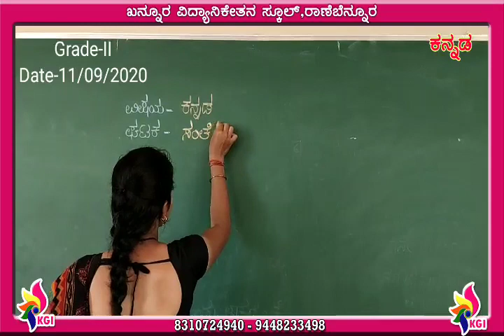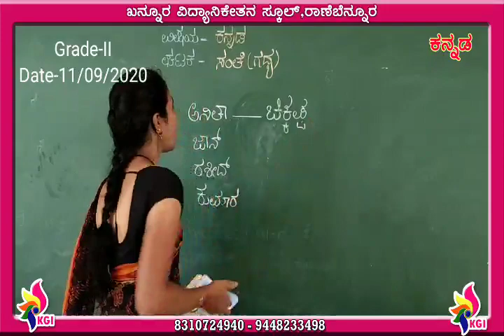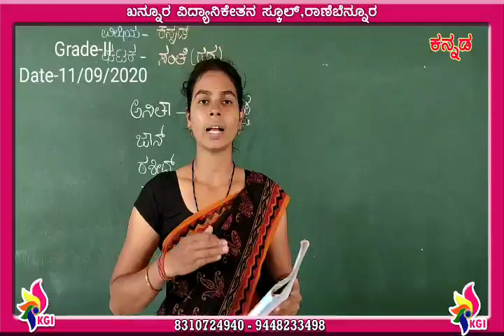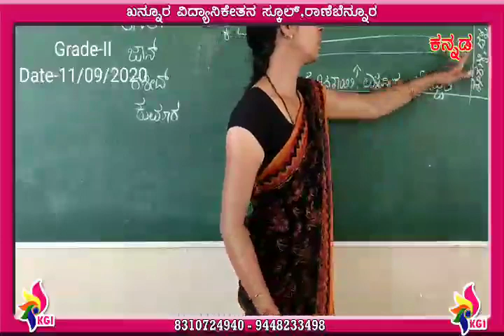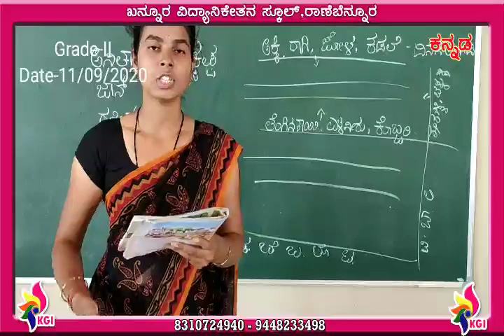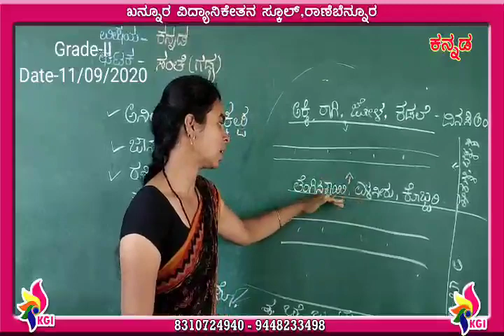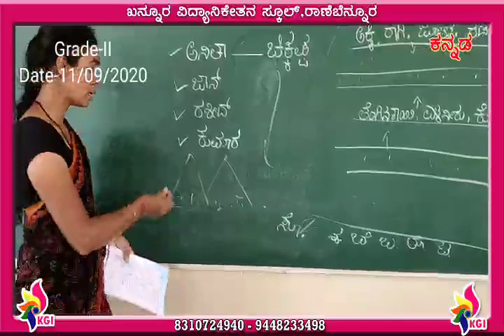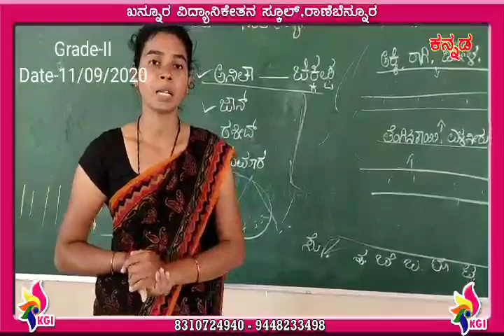Grade II - Kannada - Lesson 6 - Sante - Part 1 - 14-09-2020